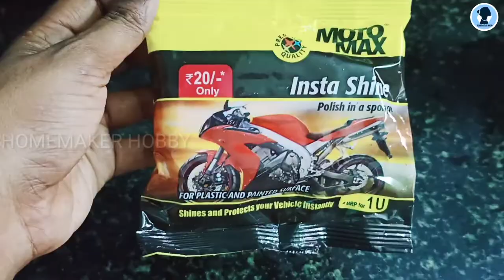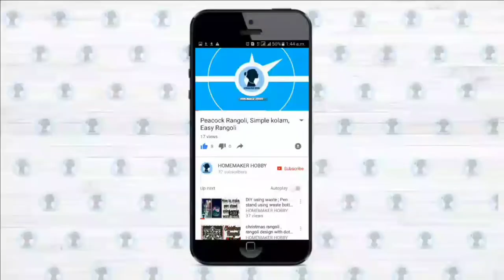Make all your home appliances shine like new at just ₹20/-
Inta shine